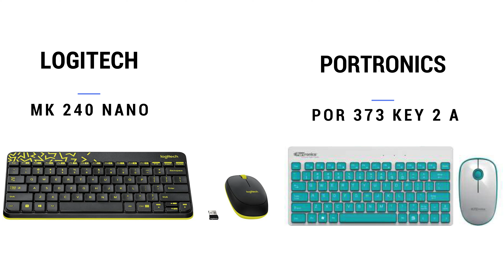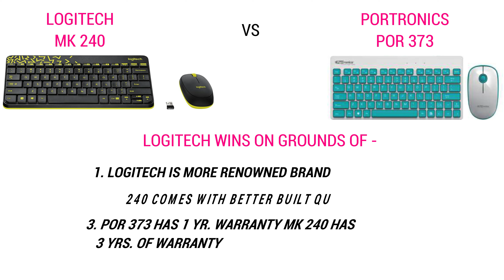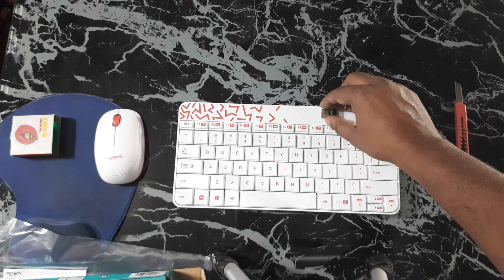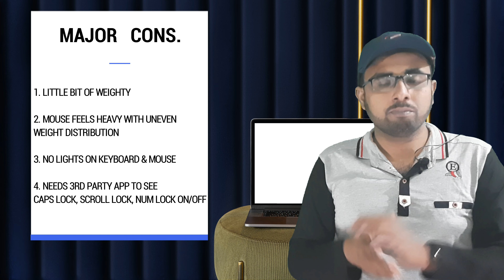Best Wireless Keyboard And Mouse Combo | Logitech MK240 NANO VS Portronics POR373 Key2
Best Wireless Keyboard Mouse Combo | Logitech MK240 NANO VS Portronics POR373 Key2

Hi viewers,
Welcome once again to your favourite channel The Cyber Zone
I am your friend Surajit

Today in this video we are going to see the Unboxing and Review of Logitech MK240 Nano | The Cheap and Best Wireless Mouse and Keyboard Combo Under Rs 1300 | This Video also describes - Why Logitech MK240 Nano is better than Portronics Por373 Key 2A | Dell KM 117 Wireless Keyboard Mouse Combo | Logitech MK220 and Logitech MK235 | Lenovo KB Mice BO

Video Highlights -
Intro - 00:00
Logitech MK240 VS Portronics POR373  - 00:58
Unboxing of MK240 NANO - 02:38
Pros N Cons - 06:07
Others Best Options - 08:28

Our Video Playlist that we can check-